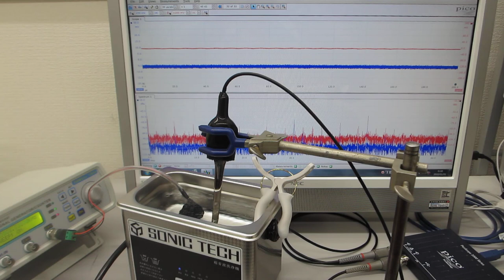超音波の音圧測定・解析システムと発振制御システム（超音波システム研究所）